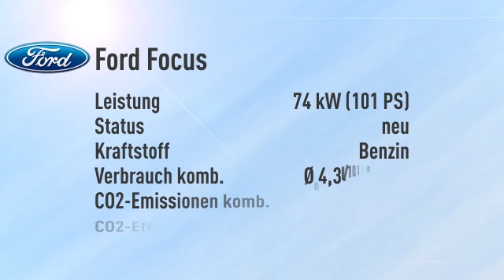Ford Focus 1.0 EcoBoost Titanium/Navi -24%